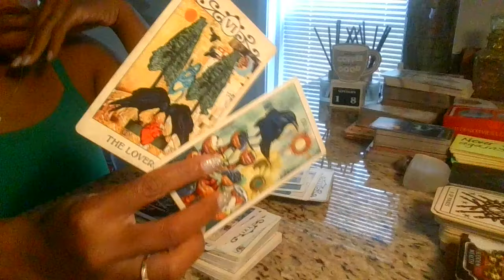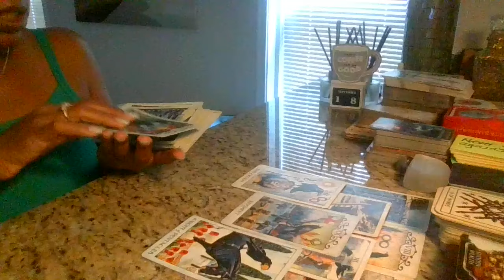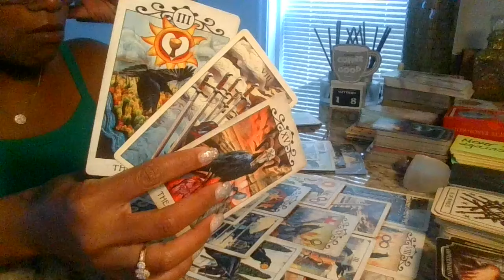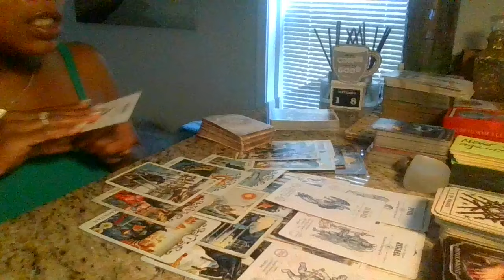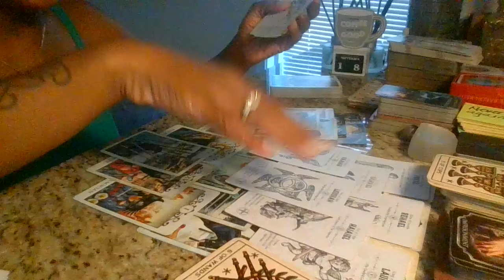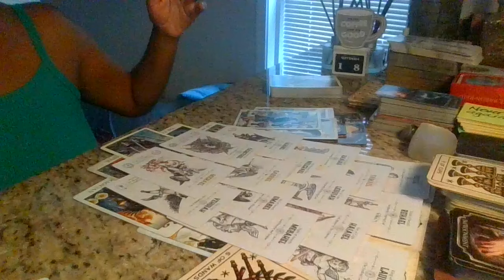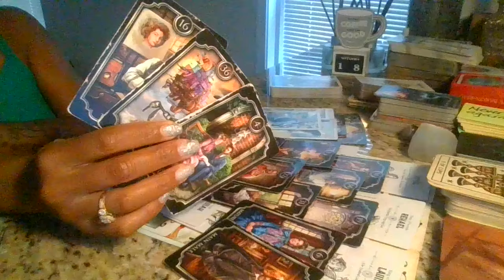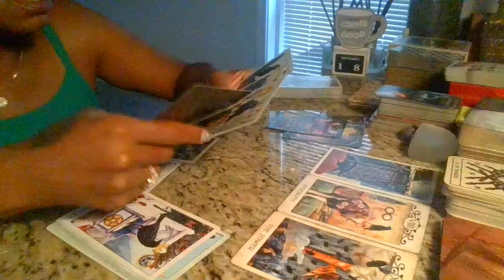Wanted 2 B #1 & thats exactly what they manifested..They R the prime suspect N ruining lives